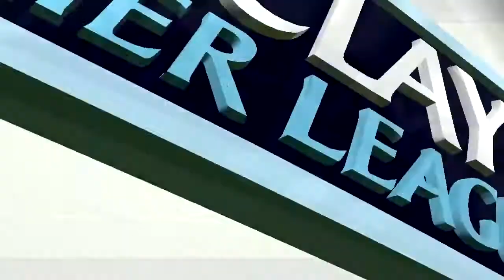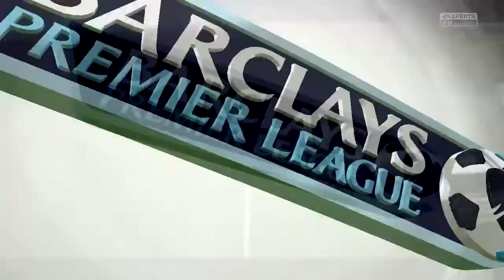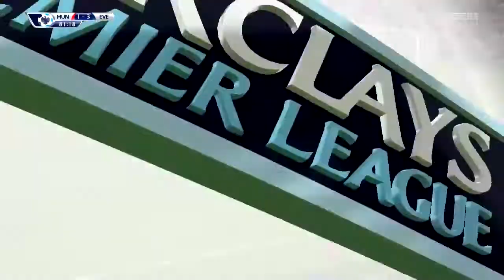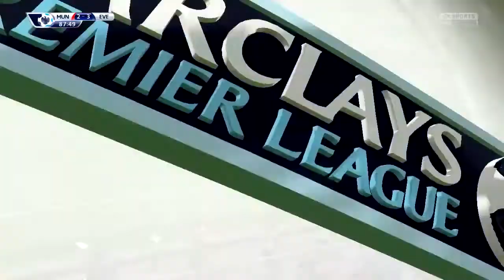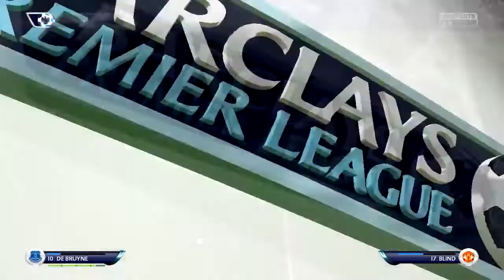FIFA 15 : Career Mode | Ep.4